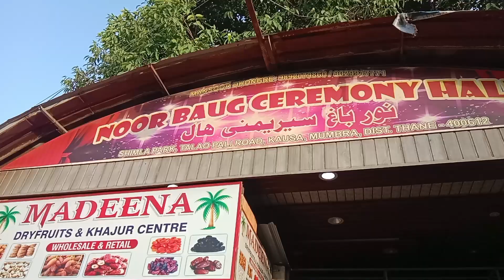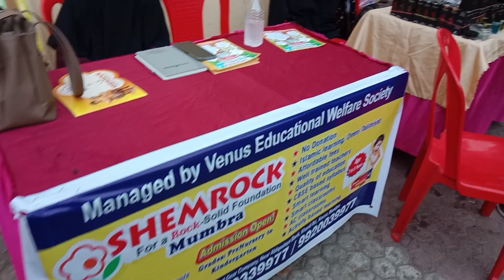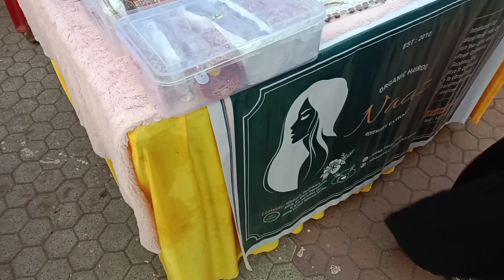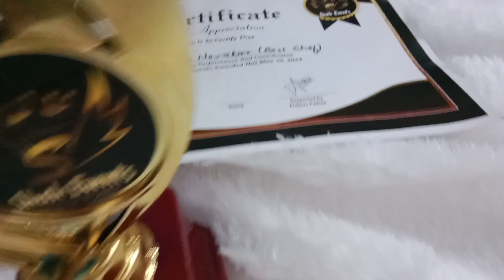Shah events vlog | hame mila award 🏆 | very special vlog